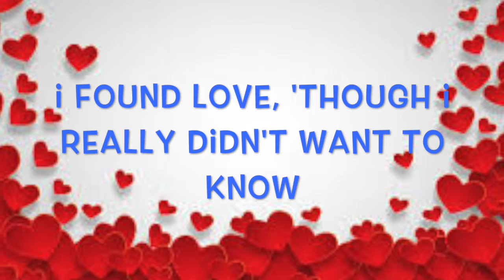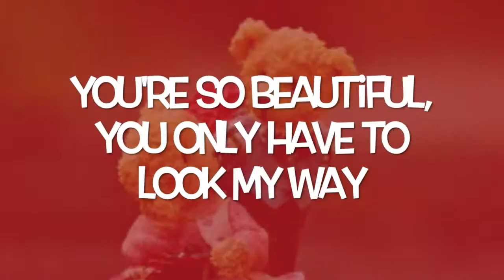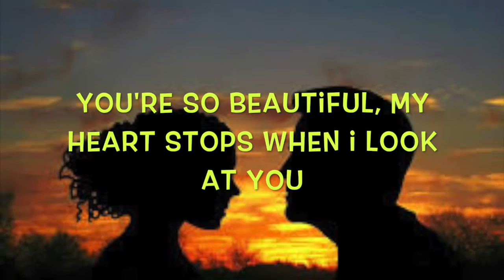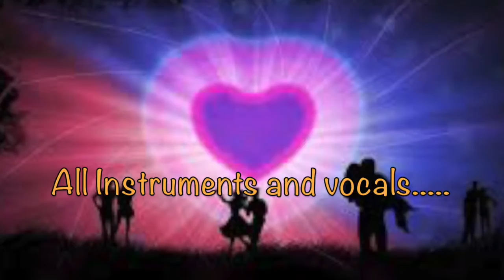I Found Love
A simple, happy Lovers' song, I wrote some years ago but I redid it and want to share it with all the real, romantic Lovers of the world to share, in turn, with your loved one.